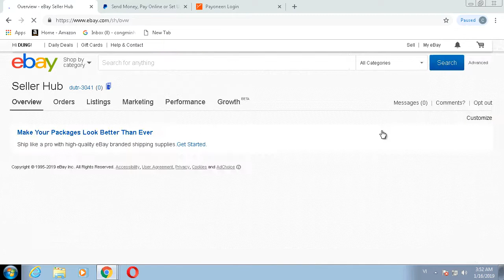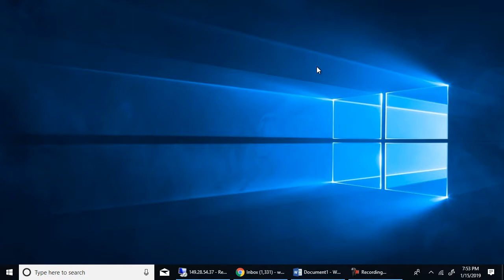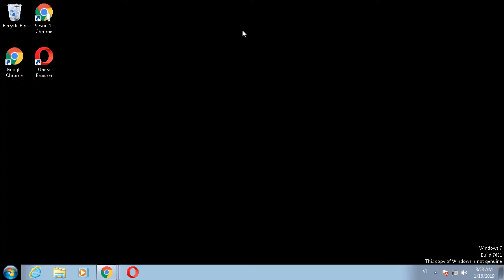BÁN 1 ÁO THUN LỜI BAO NHIÊU?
Bán 1 áo thun lời bao nhiêu? từ 10 đến 30 dollars tùy theo mẫu áo và 1 trong 5 cách bạn chọn để bán cho 328 triệu khách Mỹ và khách các quốc gia khác trên thề giới.

Trong video này, mình dùng tài khoản Ebay hoàn toàn mới, chưa có feedback nào và demo cho bạn thấy: Bạn có thể lời 30 dollars/áo nếu biết cách làm...